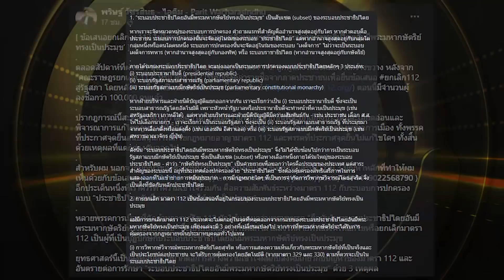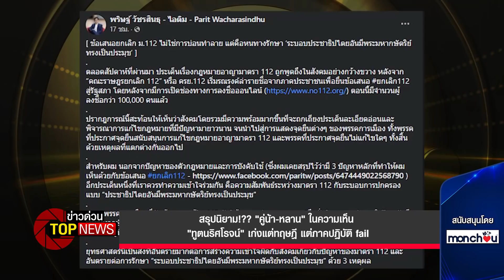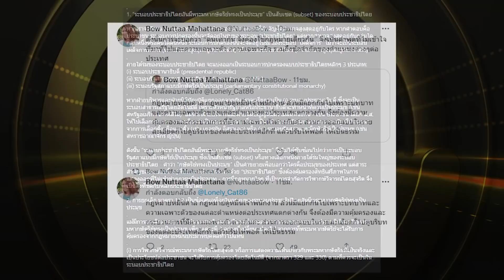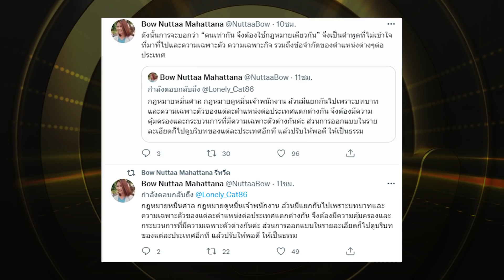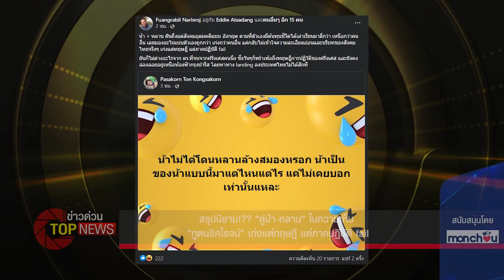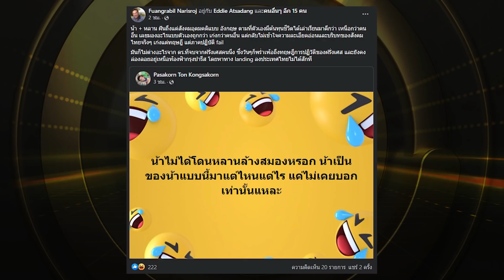"คู่น้า-หลาน" ในความเห็น "ทูตนริศโรจน์" เก่งแต่ทฤษฎี แต่ภาคปฏิบัติ fail | ข่าวด่วน | TOP NEWS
นอกเหนือจากกลุ่มเคลื่อนไหวทางการเมืองอย่างคณะก้าวหน้า  , พรรคก้าวไกล  และ กลุ่ม CARE  ที่ถูกมองว่ามีสายสัมพันธ์ใกล้ชิดกับ ทักษิณ ชินวัตร  และ คุณหญิงพจมาน ดามาพงษ์  ที่ออกมาประกาศจะเดินหน้ารื้อ แก้ไข ประมวลกฎหมายอาญา มาตรา  112